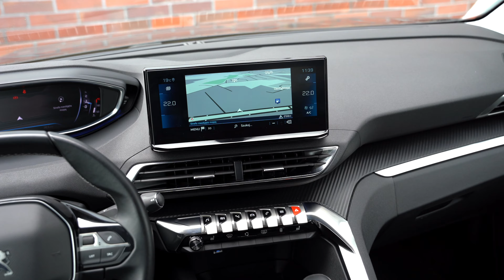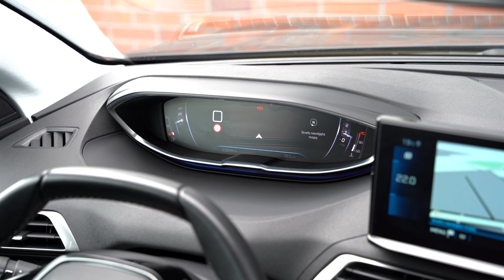Peugeot 3008 BlueHDi 130 Stop & Start Allure Pack